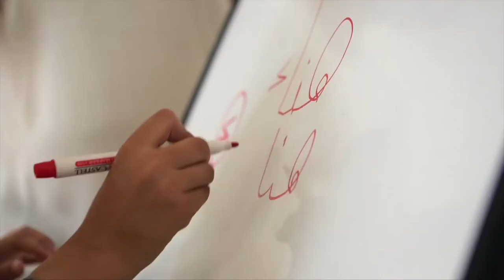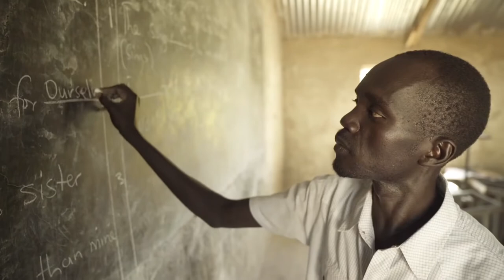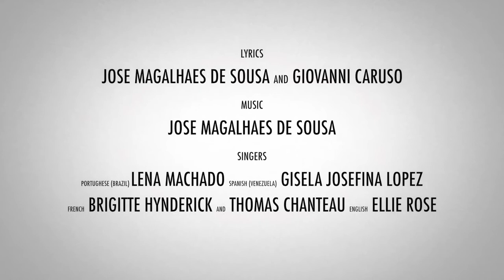CARITAS-THE HOPE OF ALL CREATION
This is a beautiful summary of what Caritas is. It is an anthem celebrating the mystery of love (caritas-charity)!